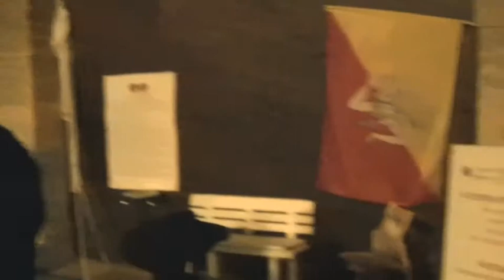Secondo Giorno di sciopero della Fame . Davanti il Parlamento piu antico al Mondo